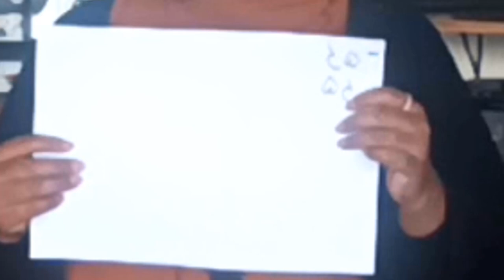2nd | Maths | Chap no.24 | Aao adad banai | V2 | V- school.